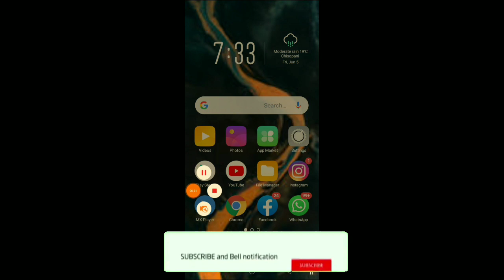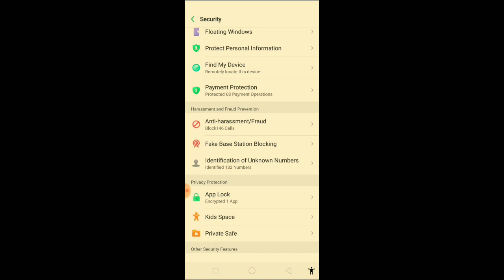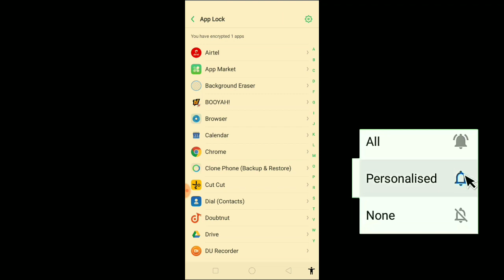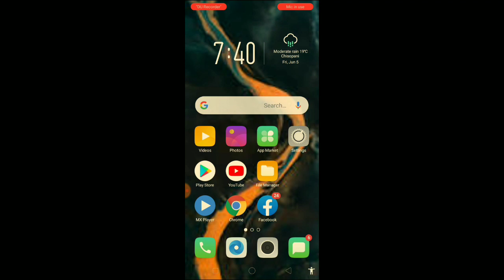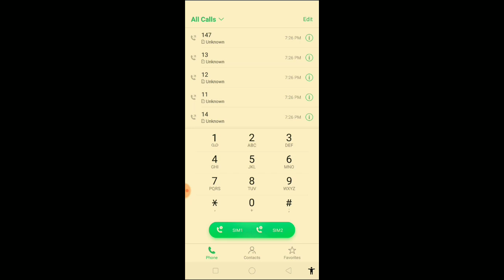How to Hide Apps on RealMe C3 | How to Private Apps on RealMe C3